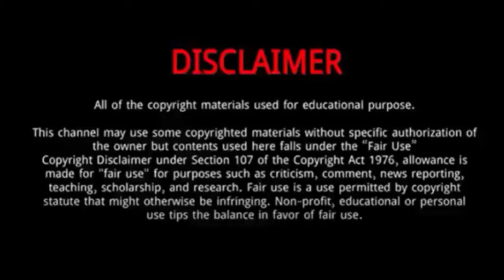Jumana khan || 15 Things You Need To Know About Jumana khan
Jumana Khan is a Dubai based model, lawyer, blogger, YouTuber and tik-tok star.
She was born on November 7, 1996, in Dubai, UAE.
She belongs to a Muslim family and often posts pictures with her family members but she does not talk much about them.